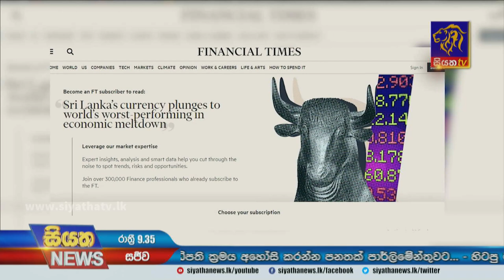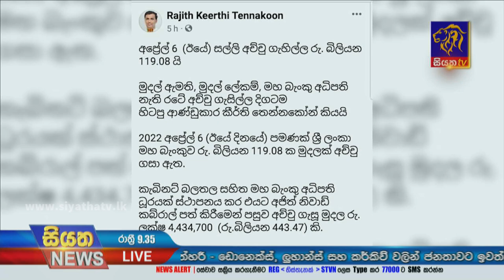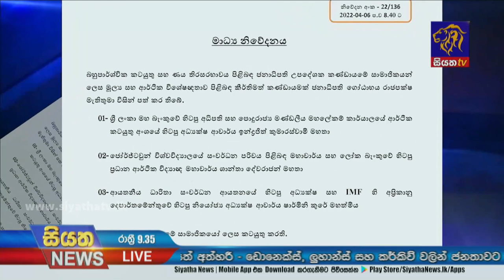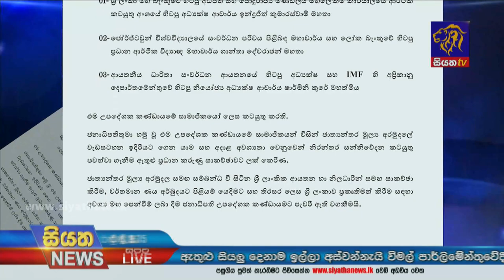Siyatha News | 09.35 PM | 07 - 04 - 2022